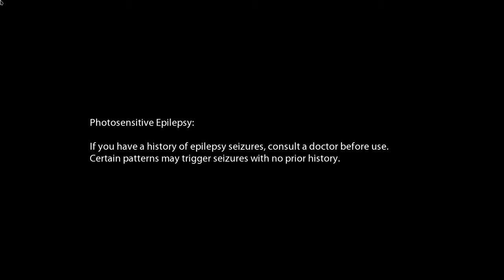I'M NOT A VEGETABLE YET!! | Observer_ (Part 1)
It's a rainy day in Krakow, Poland. We awake to find our communications channel tapped and interfered with. The perpetrator; Our son. What will happen once we find him?

Adam calls us on our secure frequency. He's disheartened. He wished to make a difference in the world - "to free us!" as he normally said - but sadly failed in his endeavour. We rush to find him beheaded. The only clue we have as to who might have seen him alive, and who could give us answers, are the initials "H.N."

We also find some new friends, notably Walki-Talki and George-Talki! Walki-Talki is friendly, but George-Talki has a bit of anger issues!